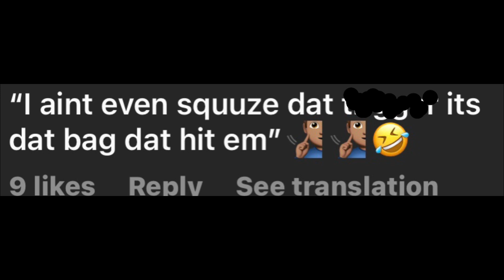🚨 NBA Youngboy Responds To The Documentary About His Alleged Bodies ‼️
NBA Youngboy finally had something to say about the documentary in his new song testimony